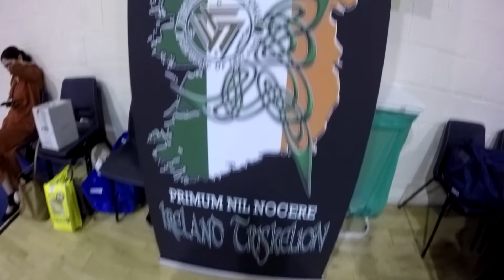Ti Roi Basketball 2016